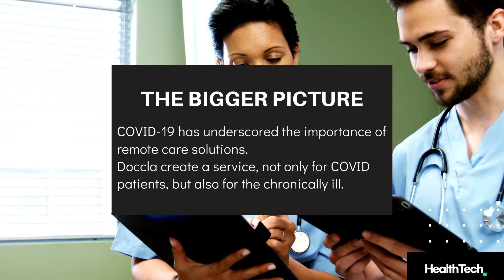Swedish startup Doccla provides remote patient monitoring services to the UK’s NHS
NHS has partnered up with the Swedish med tech firm Doccla, and now their healthcare workers in Luton will have the opportunity to monitor chronic patients without needing to be in a clinical setting.